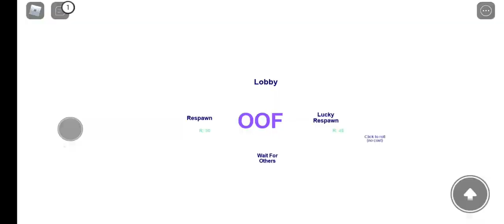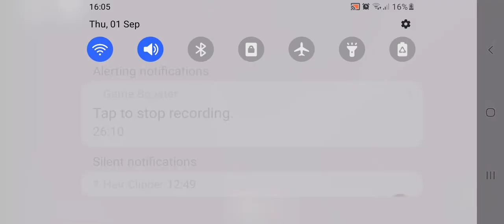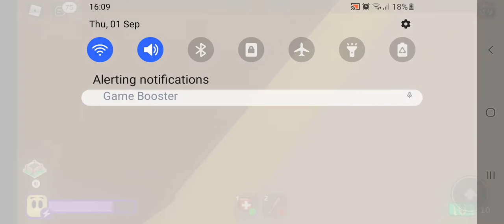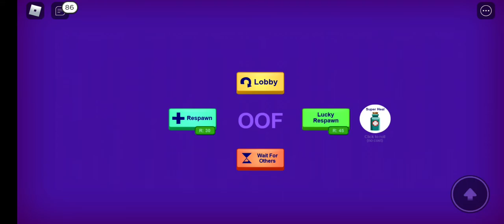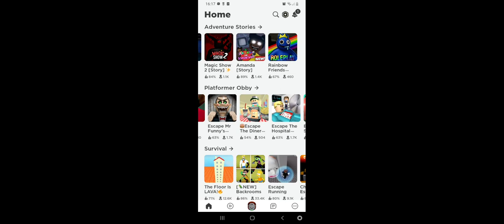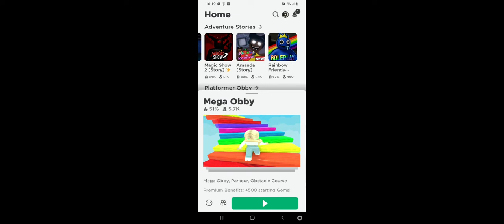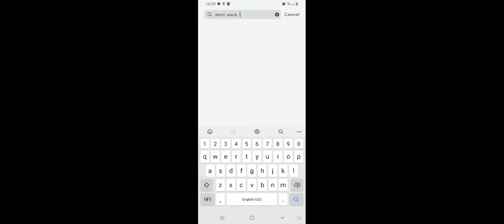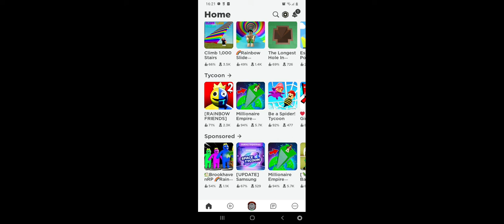01 September 2022(2)